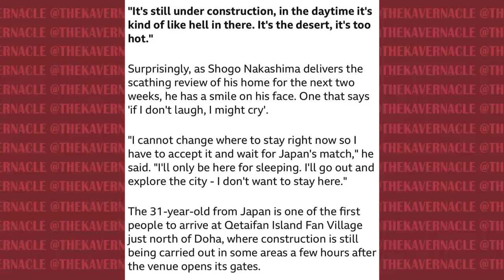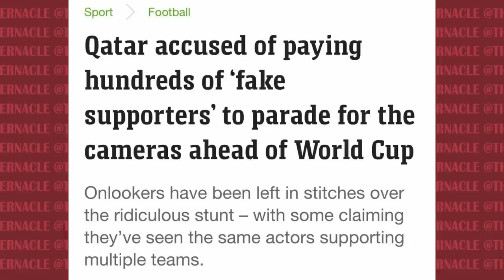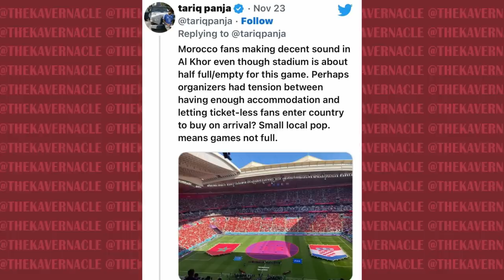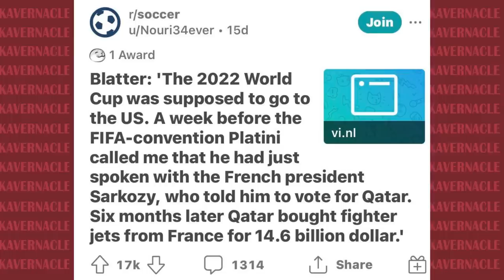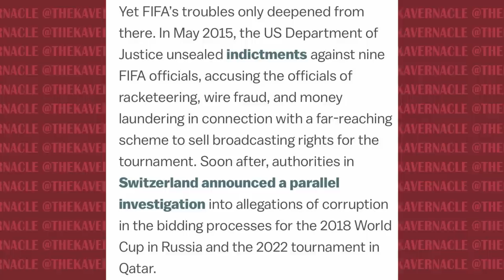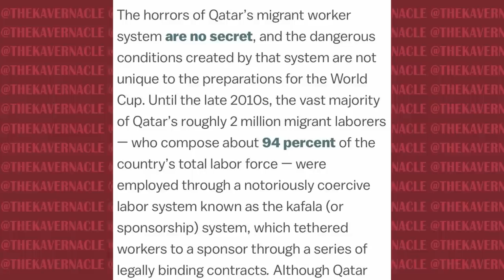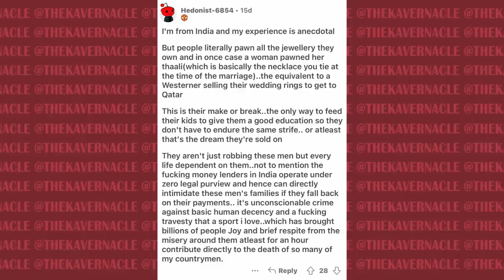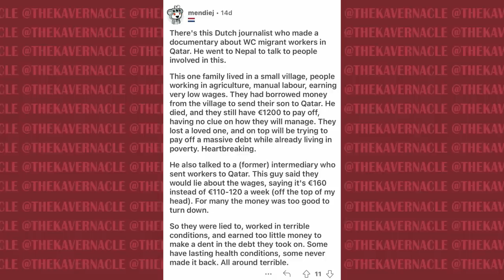The Qatar World Cup is the NEW Fyre Festival (BIGGEST SCAM in Football)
Fyre Festival was an event so terribly constructed that it has gained everlasting internet fame and serves as the blueprint of how not to run a massive gathering of people. It seems the organisers of the FIFA 2022 Qatar World Cup must have missed the multiple documentaries covering the scandal, because they seem to have created an even worse version of the doomed music festival.

To expensive basic accommodation in the middle of nowhere, to empty stadiums and migrant workers being paid to be fans, the Qatar World Cup has been a joke and a monument to how capitalism is increasing ruining football. Although I'll admit the actual football on the pitch has been great.

.00:00:00 - How Capitalism is Ruining Football
00:02:50 - My Amazing Football Career
00:06:49 - The Qatar World Cup has Had Great Football tbf
00:09:25 - The Fyre Festival World Cup
00:14:30 - The Fake Fans of the Qatar World Cup
00:18:38 - The One Love Armband Controversy
00:24:00 - How Qatar (and capitalism) won the World Cup
00:26:35 - The Terrible Working Conditions of the Qatar World Cup
00:29:45 - Capitalism is Ruining the 'People's Game'